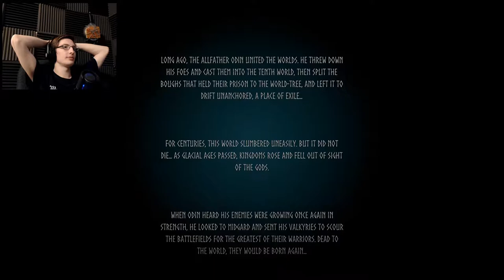WE ARE WORTHY! - Valheim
{PT 1} We're here to prove we deserve our spot in Valhalla one way or another.